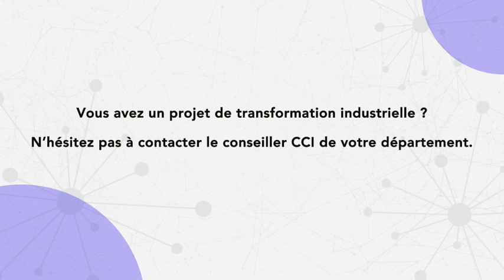Jean-Yves Lelandais, co-gérant de Dralam Technologies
Interview de Jean-Yves Lelandais, co-gérant de Dralam Technologies à Bouloc, Haute-Garonne, en tant qu'offreur de solutions Industrie du Futur référencé sur la plateforme CCI Business Occitanie